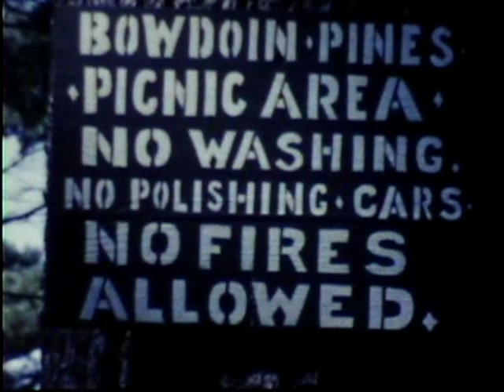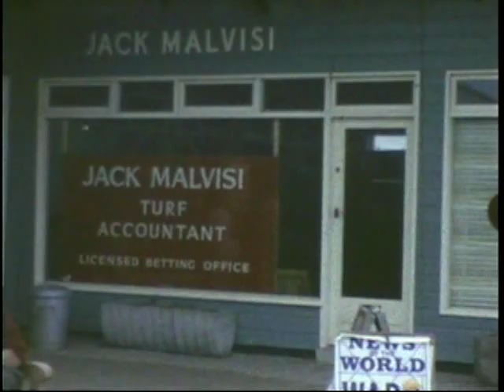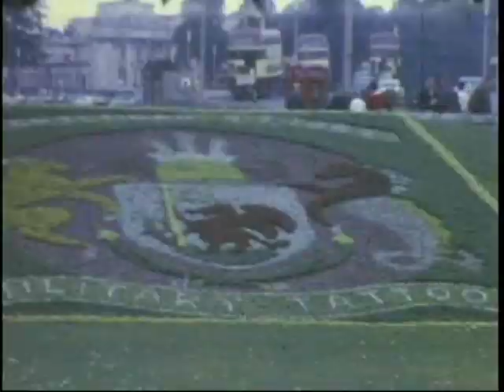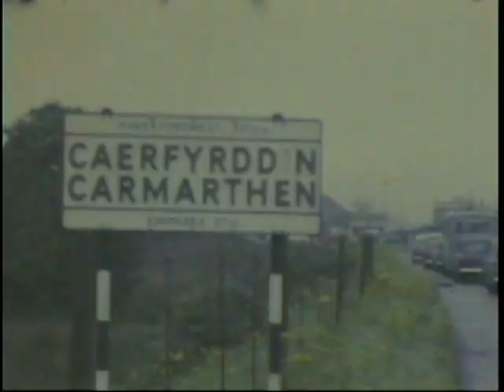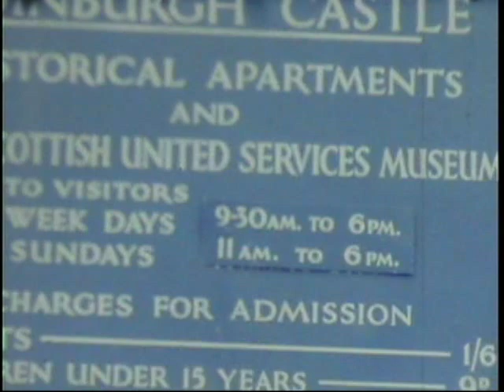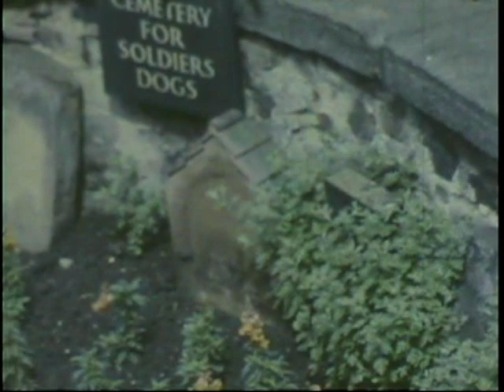1963 Peggy's Cove Edinburgh Castle Carmarthen Wales Mary Harold Richards Peggy Hampton Linda Shaw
8mm home movies of Les Walters of Walters Cycle Co in Saskatoon SK
Filmed 1963
0:00 VIEW OF WATER - PEGGY'S COVE ?
0:17 BONNEY WALTERS AND BLANCHE WALTERS ON BOAT
0:29 LARGE WHITE BOAT
0:38 VIEW OF DOCK FROM BOAT
0:44 BONNEY WALTERS ON BOAT POSSIBLY TRAVELING TO MAINE
0:56 BONNEY WALTERS POSING NEAR BOAT PARKED ON LAND
1:09 CAMDEN BOAT - LIVERY - WILLEY WHARF BOAT RENTALS
1:16 VIEW OF BOATS IN WATER - CAMDEN, MAINE, USA
1:25 SMALL WATERFALL IN TOWN
1:30 SATELLITE ANTENNA
1:40 BOWDOIN PINES - PICNIC AREA - NO WASHING - NO POLISHING CARS - NO FIRES ALLOWED
1:50 VIEW OF TALL TREES IN MAINE, USA
2:03 HOUSE AND 50'S CAR - BED AND BREAKFAST ?
2:19 TWO WOMEN AND MAN WITH BLANCHE WALTERS / POSSIBLY BLANCHE'S BROTHER ?
2:36 BONNEY WALTERS COMING OUT OF HOUSE
2:40 JEANNE WALTERS BRINGING DOG OUT OF WALTERS CYCLE CAR
2:47 NANNY - MARIE BROWN AND BONNEY WALTERS WITH CAR
2:52 PEGGY HAMPTON - TEENAGE GIRL LIVED WITH WALTERS FAMILY - SHE HAD ARTHRITIS
AT 2802 MACEACHERN AVE SASKATOON
2:53 JEANNE WALTERS / NANNY (MARIE BROWN) / BONNEY WALTERS / LES WALTERS ALL TOGETHER IN FRONT OF WALTERS CYCLE CO
2:48 NANNY HOLDING DOG
3:05 LES WALTERS DRIVES CAR OUT OF THEIR DRIVEWAY
3:17 CANADIAN PACIFIC AIRLINES - PLANNING TO GO TO ENGLAND.  GIRL ON LEFT IS LINDA SHAW WITH HAZEL SHAW / JEANNE WALTERS / BONNEY WALTERS
3:26 WALKING OUT ON RUNWAY TO AIRPLANE TO BOARD
3:40 LES WALTERS WALKING OUT TO PLANE
3:45 PEOPLE LINE WAITING TO BOARD PLANE
3:52 PICTURE FROM AIRPLANE WINDOW AS PLANE TAKES OFF
4:00 VIEW OF SUN GOING DOWN FROM AIRPLANE WINDOW ON WAY TO ICELAND
4:40 BONNEY WALTERS AND JEANNE WALTERS COMING OFF AIRPLANE
4:51 VIEW OF CLOUDS AND LAND FROM AIRPLANE WINDOW
5:15 PEOPLE WALKING ALONG BEACH IN WALES
5:25 HAROLD RICHARDS FATHER OF JEAN
5:51 HAROLD RICHARDS HOUSE
5:58 MARY RICHARDS - WIFE OF HAROLD - HER MOTHER IS AMELIA WALTERS SISTER OF JACK WALTERS WHO FOUNDED WALTERS CYCLE CO
6:07 REGENT GAS STATION IN WALES
6:22 JEREMY & EDWARDS GROCERY STORE ?
6:25 HAROLD RICHARDS WALKING
6:30 HOMES AND BUILDINGS
6:57 BONNEY WALTERS WITH MARY RICHARDS AND JEANNE WALTERS
6:59 MILITARY TATTOO EMBLEM IN GRASS
7:07 HAROLD RICHARDS WITH BONNEY WALTERS WALKING
7:10 JEANNE WALTERS AND MARY RICHARDS
7:13 CASTLE IN WALES
7:20 PEOPLE WALKING
7:23 FLOWERS / GARDEN
7:53 PEOPLE WALKING ON STREET
8:05 BOATS STUCK IN MUD - THE TIDE IS OUT
8:23 PEOPLE WALKING ON BEACH
8:33 CAERFYRDDIN CARMARTHEN SWANSEA 27 SIGN
8:45 TRAFFIC AND CARS
8:50 MR AND MRS J. COLBY EVANS - BEST FRIENDS OF JACK WALTERS WITH BONNEY WALTERS AND JEANNE WALTERS
8:56 MAN IN CORACLE USED TO FISH
9:12 J. COLBY EVANS - IRONMONGER - SHOP OF JACK'S FRIEND
9:15 TREES AND FIELDS IN WALES
9:32 BONNEY WALTERS WALKING IN FRONT OF HOUSE
9:45 VIEW OF TOWN AND HOUSES
9:51 VIEW OF OCEAN AND HILLS
10:03 CENTRAL MEAT SHOP - D. JONES AND SONS - MEAT HANGING IN THE WINDOW
10:05 BONNEY WALTERS WITH SMALL FOLDUP BICYCLE
10:15 JEANNE WALTERS WITH MAN AND WOMAN AT THEIR HOME
10:29 MARKETPLACE WITH JEANNE WALTERS AND BONNEY WALTERS
10:35 T. HY. CLEMENCE / BAIGE / RICHARD JONES - CHESTER ENGLAND
10:41 JEANNE WALTERS AND BONNEY WALTERS ON BALCONY ABOVE RICHARD JONES BUSINESS IN ENGLAND
10:51 POLICE WOMAN DIRECTING TRAFFIC ON STREET
11:00 DOUBLE DECKER BUS
11:01 POLICE WOMAN DIRECTING TRAFFIC ON STREET WITH DOUBLE DECKER BUS
11:14 BONNEY WALTERS AND JEANNE WALTERS WALKING
11:20 WOMEN WITH POODLE DOGS
11:28 BONNEY WALTERS WITH JIM CONYERS AND HIS WIFE WITH POODLES
THEY INVITED WALTERS FAMILY TO VISIT THEM IN ENGLAND
11:32 STREET TRAIN
11:37 VIEW OF FIELDS OF GRASS AND TREES AND HILLS
11:59 TEENAGE BOYS HIKING IN RAIN COATS
12:10 VIEW OF LAKE DISTRICT ?
12:33 BONNEY WALTERS
12:38 EDINBURGH CASTLE - HISTORICAL APARTMENTS AND SCOTTISH UNITED SERVICES MUSEUM SIGN - ADULTS ADMISSION WAS 1/6
12:42 BONNEY WALTERS WALKING WITH TOURISTS AT CASTLE
12:56 VIEW OF CITY FROM CASTLE GROUNDS
13:09 CEMETERY FOR SOLDIERS DOGS
13:19 VIEW OF TOURISTS WALKING AROUND PAST CANONS AND WALL
13:29 KIDS WITH GIANT CANNONBALLS
13:37 TOURISTS AND CANONS
13:48 BONNEY WALTERS WALKING
13:58 VIEW OF GRASS FIELDS
14:05 LARGE BRIDGE